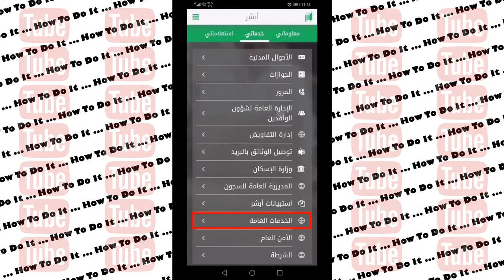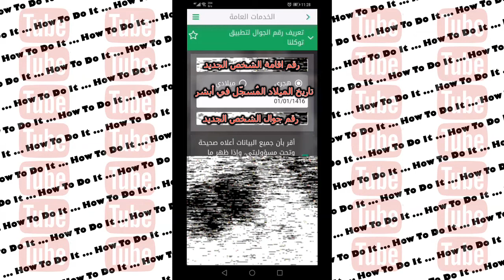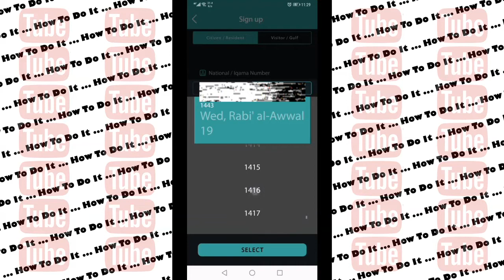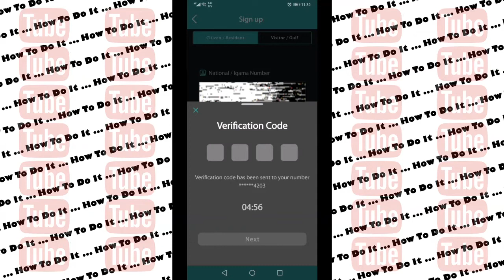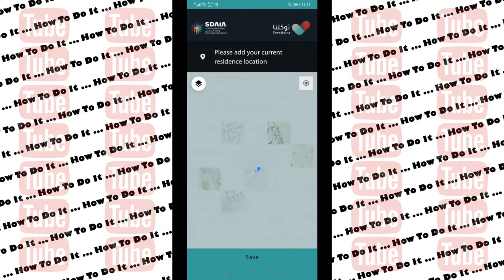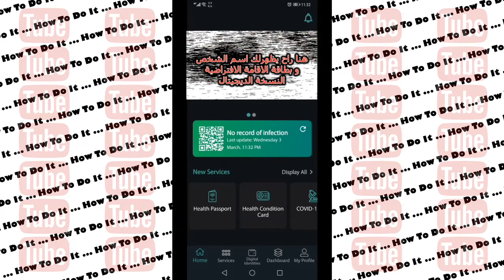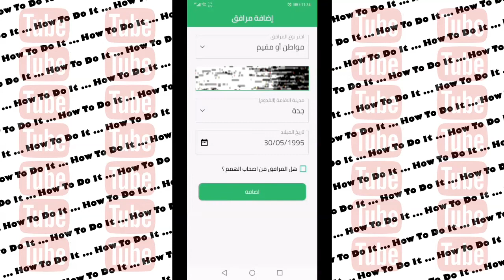تعريف رقم توكلنا و عمل حساب توكلنا و اضافة شخص في اعتمرنا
السلام عليكم ور حمة الله و بركاته ..

المقطع مكون من 3 أجزاء متصلة بـ بعض ..
الجزء الاول خاص بـ تعريف رقم بتطبيق توكلنا ..
و يبدأ من بداية مقطع الفيديو ..

الجزء الثاني خاص بـ عمل حسآب في تطبيق توكلنا
و يبدأ في الدقيقة @2:28

الجزء الثالث خاص بـ تطبيق اعتمرنا و اضافة مرافق في الحساب
و يبدأ في الدقيقة @5:33

ان شاء الله يكون الموضوع سهل وتطبيقه بالنسبة آلكم أسهل

يعططيككم العافية